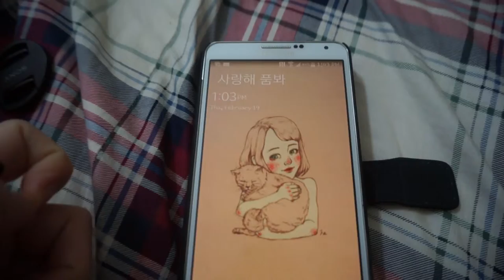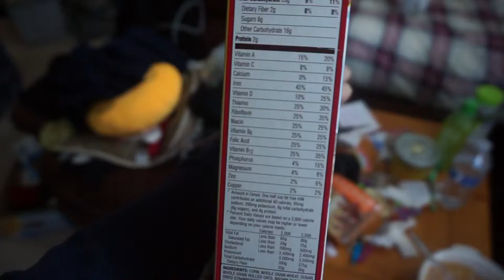02192015 - Understanding Toto Better | Vlog #426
In this video, I talk about Scrambled egg with Chipotle Marionberry BBQ sauce, Miniature schnauzer, MythicWorlds Convention, Samika Vlogs, Honey Bunches of Oats cereal, Pork Loin steak with veggies, Chopped TV show, Cosplay-Soul Giveaway Prizes

Vlog Cameras I use:
1 | Sony NEX-3N with Kit Lens
2 | Canon EOS Rebel T2i with 50mm f/1.8
3 | Samsung Galaxy Note 3
- MUSIC CREDITS TO -
Video editing programs I used:
F - A - Q
1. What year were you born in?
- 1988

2. Where do you live?

3. What's your race?
- South Korean